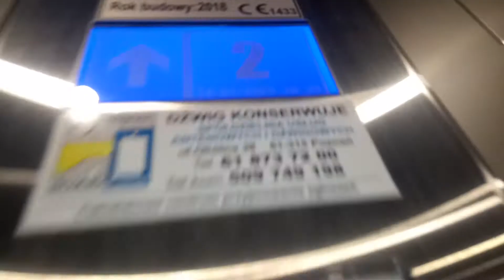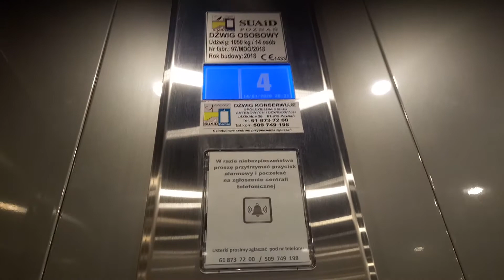Nowa winda suaid udźwig 1050,14 osób rok budowy 2018 os rusa 124 Poznań